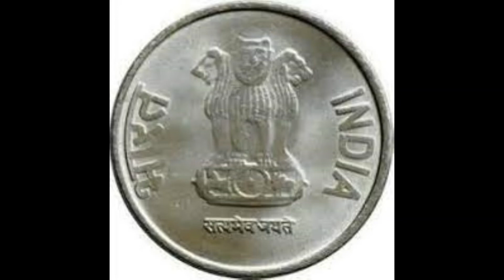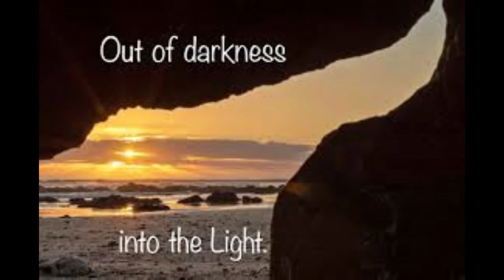Pathergane- Tulu Podcast- The power of HOPE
“Hope sees the invisible, feels the intangible, and achieves the impossible.” Helen Keller's words give us the true definition of what is the essence of HOPE! A four-lettered powerful word that has so much depth.